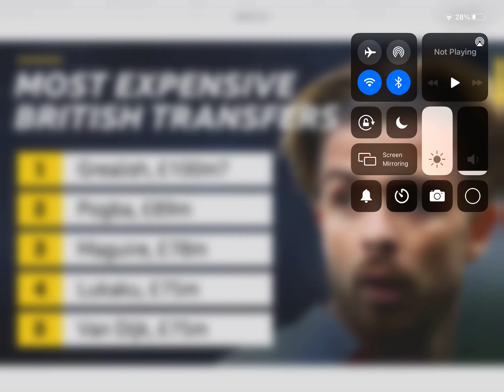MAN CITY WANT JACK GREALISH FOR 100M!!!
This is a disgrace….